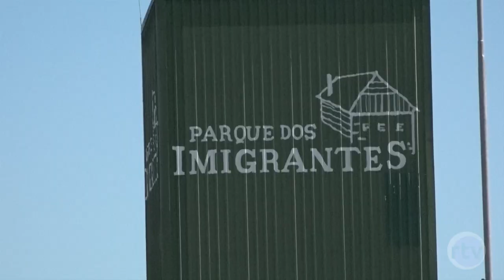Afasc promove projeto Ritmo e Saúde nos parques de Criciúma